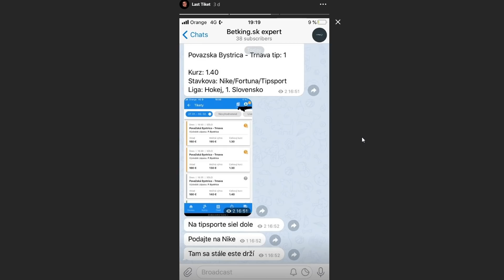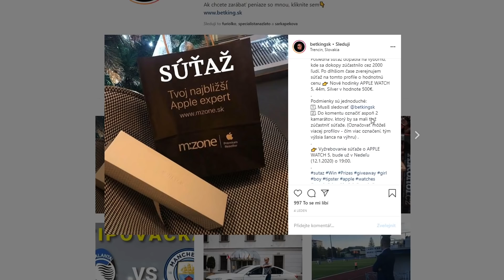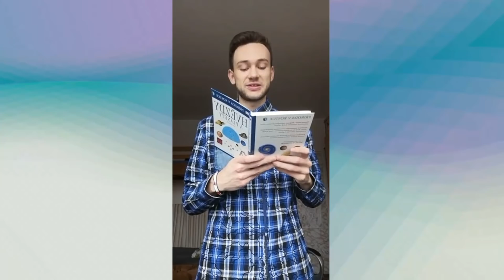PIMPS A VLOUPÁNÍ K SHEERENOVI, VLČEK CHCE ABYCH SMAZAL VIDEO, KOVY VS DUKLOCK, MOON A DIVNÉ PROMO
- IG: @panrady Děkuji všem členům:
33Alexx
tereza P.
Jan Š.
Denis S.
Jan P.
Afadora the confused
Petr D.
Hi_im Alons-y
Michal
Petr K.
D1 official
MrTomcatCZ
Martin S.
2luxyy
František V.
Ondřej - chan
Tiria
Lukáš K.
Flip
Adam V.
Rosťa
MrAwakitty
Petr K.
Filip V.
Shegi
Youhei S.
V & V
Jakub N.
Svor li
leey.x.ya96
trblgnggirl
Lady Nikol
Jana J.
Jan J.
David V.
Zalehlý Pelech
GrungeBoy3000
matusko26
Dominik H.
BA-CA-FF
Radi ante
Dan B.
Bramborák
Simona K.
George P.
HAD
Matej B.
Konata3442
libus
Matyáš T.
Jakub C.
Kryštof B.
WuLF
Ťu Pa
Marie H.
CizFa
Július Š.
The Martyrus
Marta_ Z.
Ruzenkaaa
Bejli
Loyd143
Kaby
piskotjedobrej
Marty
Orchalon
Lugeron
Katerina Ch.
Martin Š.
jok321
Lucia J.
Kateřina K.
Iva M.
vera c.
JdemeŽrát
Terezka N.
ACClong_22
Petr V.
Adelle K.
Sova Spálená
Martin S.
Sweller 9700
Džoudy
heejousko
Michal T.
Exxen